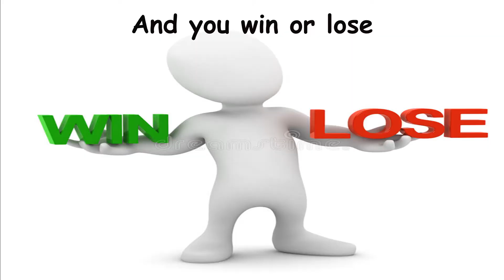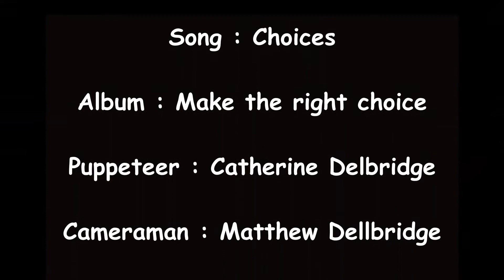Choices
Parody Music Copyright : Creative Ministry Solutions